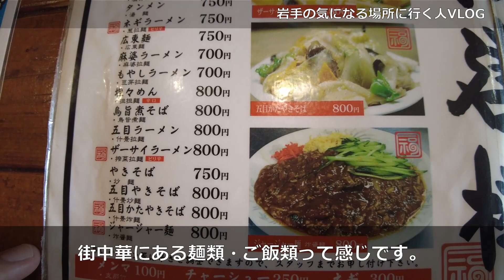【岩手グルメ】【ラーメン】県立運動公園前の人気街中華“三代目福建楼”にてザーサイラーメンを食べる。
Google口コミ186件☆3.9の人気店、運動公園前の人気店街中華に行きました。ザーサイが入った辛みそ系ラーメンが、歯ざわりが良く、野菜のうまみが出ている一杯に仕上がっていました。

まとめ投稿、カフェ系投稿多めです。お店の情報だけ欲しい方におススメです。